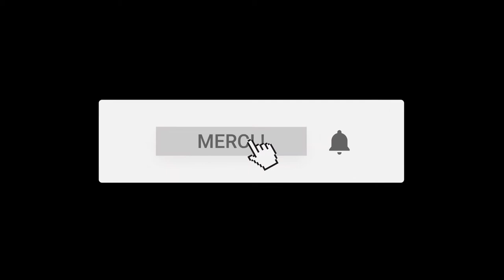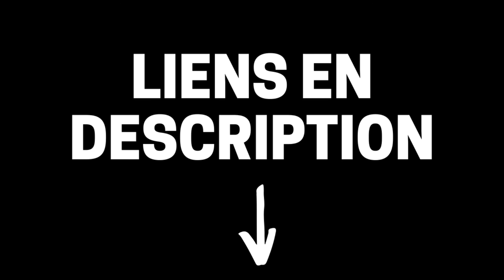Meilleur Hachoir à Viande Électrique 2023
Vous recherchez un hachoir électrique à viande pour préparer des plats à base de viande hachée. Avec un hachoir électrique, vous pouvez préparer des boulettes, des saucisses, des steaks hachés. Vous pouvez également râper et trancher les légumes, ou encore préparer de bonnes soupes. Dans cette vidéo, découvrez le top 3 du meilleur hachoir à viande électrique.

00:00 - Introduction
01:14 - Hachoir à viande électrique Meykey
02:40 - Hachoir à viande électrique Ostba
04:05 - Hachoir à viande électrique Kenwood